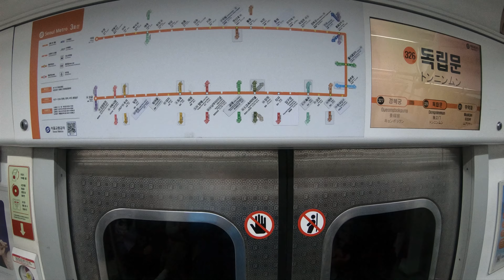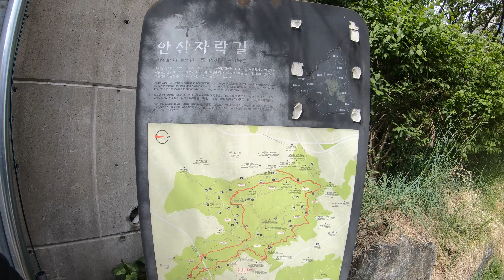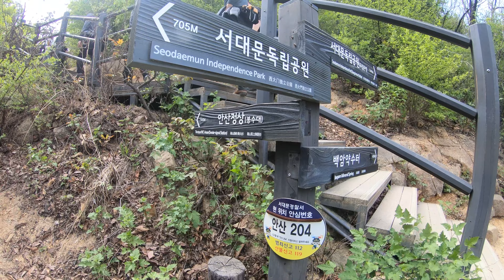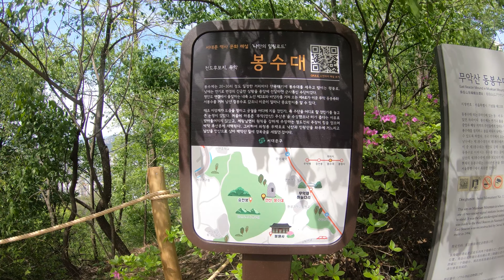[4K] 고교 동창들과 안산 트래킹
고등학교 동창들과 함께 서대문구에 위치한 안산의 자락길 일부와 정상인 봉수대 전망대로 오르는 가벼운 트래킹을 하는 즐거운 시간을 담아 봤습니다.